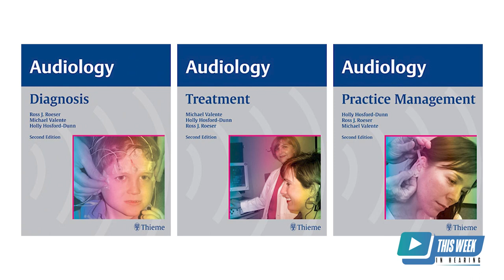Giants of Audiology: Interview with Michael Valente, PhD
Dr. Michael Valente's remarkable career in audiology, spanning over 30 years at Washington University School of Medicine in St. Louis, has left an indelible mark on the field of audiology. Holding various roles such as director, professor, researcher, and clinician, he has been a prolific author and editor, contributing significantly to the profession's knowledge base.

Dr. Valente's focus on amplification challenges yielded groundbreaking research in areas like dual and directional microphone technology, real-ear verification, and treatments for single-sided deafness, influencing clinical practices worldwide.

As both a clinician and educator, Dr. Valente seamlessly translated his research into practical applications, offering valuable insights through workshops and courses globally. Additionally, he played a pivotal role in advocating for audiology's transition to an evidence-based profession, shaping treatment efficacy, verification practices, and best practice guidelines. Collaborating with peers, he helped establish standards of care, laying the foundation for evidence-based methodologies in audiology. Dr. Valente's leadership and forward-thinking vision have had a lasting impact, shaping the careers of young clinicians and ensuring the profession's continued growth and excellence.

TIMESTAMPS
00:00:00 Introduction
00:03:00 Growing up in Brooklyn and early education
00:16.20 Influence of Roy Sullivan
00:18:15 University of Illinois PhD program
00:22:30 Experience at Veterans Administration
00:23:45 Margot Skinner and Washington University
00:32:00 Building adult audiology program at Washington U, research and collaborations
00:52:22 Honors and awards
00:54:22 Thoughts on future of audiology
01:00:55 Proudest moment and final thoughts